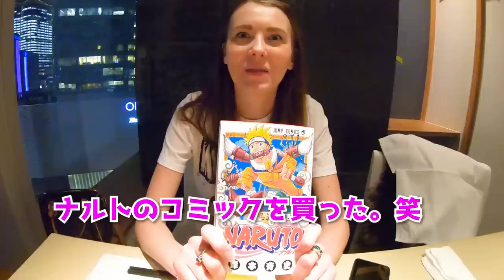初すき焼き、アニメ好き外国人女子が和牛の旨さに感動！海外の反応 Sukiyaki in Tokyo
出演してくれたロシア人Dianaのチャンネル

そば、天ぷらに感動！外国人が初めて食べた和食の反応。蕎麦、海外の反応 soba in Tokyo

とんかつ、外国人と昼から日本酒、ビールで乾杯！豚カツ和食に海外の反応 Japanese food in Tokyo

反応がスゴイ笑　初しゃぶしゃぶ、日本酒が大好きに！海外の反応、外国人も驚きの美味しさ

外国人女子３人組が刺身、天ぷら、蕎麦、牛肉重を食す！海外の反応 Sashimi, Tempura, Soba, Wagyu

和牛すき焼き、焼肉を外国人が大絶賛！海外の反応、感動 Sukiyaki and Yakiniku in Tokyo

初めて外国人が日本酒、ホタテ焼、海鮮丼を食べた、海外の反応！Japanese seafood dish in Tokyo

外国人がイクラ、穴子、マグロ寿司を食す！すしざんまい、海外の反応 Sushi in Tokyo

松阪牛しゃぶしゃぶ、初めての高級和牛にドミニカハーフ女子の反応は？海外の反応 / Matsuzaka Beef

刺身、日本酒、唐揚げ！昼間から浅草の居酒屋へ！海外の反応 / Sashimi, Sake in Izakaya Tkoyo

外国人カップル、渋谷で日本のベジタリアン料理を絶賛！/ Japanese vegetarian food in Shibuya

至高の神戸牛、炉窯ステーキ！本物の技術と素材の味に大満足！/ Great Kobe Beef in Ginza!